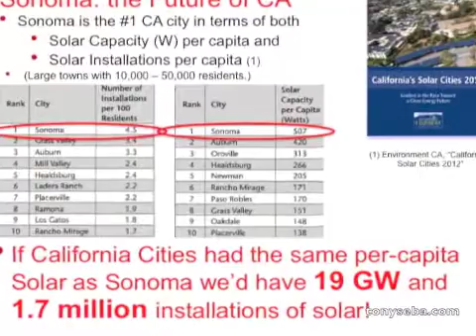Five Reasons Why California Cities Will Build One Million Solar Roofs and 12 Distributed GW by 2020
Tony Seba, author of "Solar Trillions" gives the keynote address at the League of California Cities Public Works Officers Institute on March 20, 2012.  This video is an excerpt of that talk

This excerpt explains why California Cities Will Build One Million Solar Roofs and 12 Distributed GW by 2020. If California cities replicate the success of Sonoma County they will handily surpass these goals.

The talk consists of a description of three technology trends that will radically change the way we generate, transmit, store, and use energy; how this will overturn the architecture of energy; and finally how cities and local governments can take advantage of the opportunities these trends will create to attract and generate local jobs and investments.

Keynote Agenda:
I - Three Technology Megatrends 1 - The Future of Clean Energy 2 - The Future of Transportation 3 - Sensors, Smart Energy, and Big Data
II - Electricity 2.0 - The New Architecture of Energy
III - Generating Local Jobs and Investments

This keynote address summarizes of many of the ideas in Tony Seba's Stanford University class: "Clean Energy - Market and Investment Opportunities."